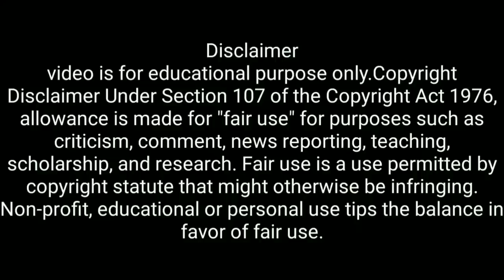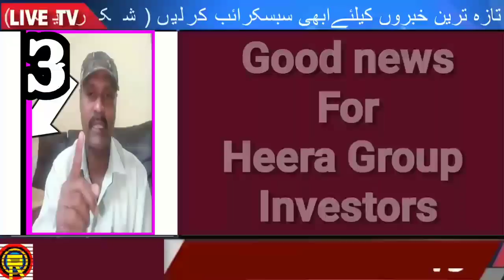Good News for All Heera Group Members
Heera Group
This business enterprise was initially set up as a source of income for the philanthropist activities of Dr. Nowhera Shaik, investing majorly in gold importing. The Heera Group expanded and diversified into various sectors like Gold, Trading, Textile, Jewelry, Mineral Water, Granite, Tours and Travels, Real Estate, Electronics, E-commerce etc. The HeeraMart, the Heera retail chain, have its branches in various places across Andhra Pradeshincluding Hyderabad. Grand programs were held at its inauguration ceremony at Kukatpally and Tirupati, on 11 and 19 March 2017, respectively.
In 2015, Heera Group launched two of its projects: Heera Foodex and Heeradeals.com. Heera Foodex manufactures, trades and export premium food products, in international market and Heeradeals.com provides an online shopping platform in a range of lifestyle and consumer products for residents of UAE. The group had backed the T10 Cricket League 2017, held during December 14–17, 2017, from Sharjah Cricket Stadium

Copyright@ReactionTVUrdu
Edit By: ReactionTVUrdu
Produced By: ReactionTVUrdu
Authorities: By Reaction TV Urdu